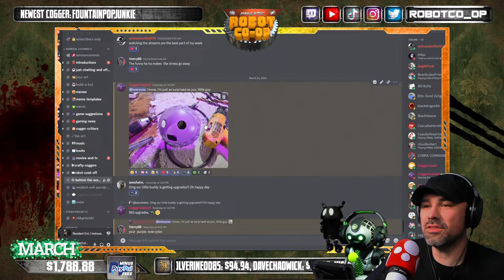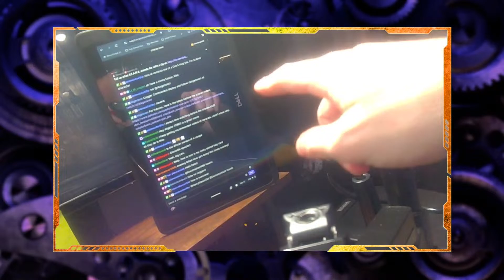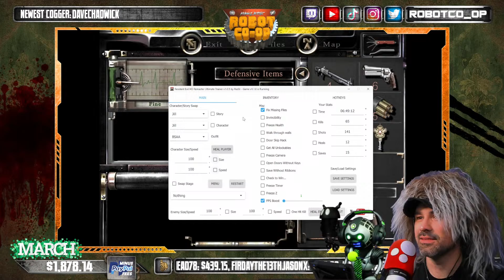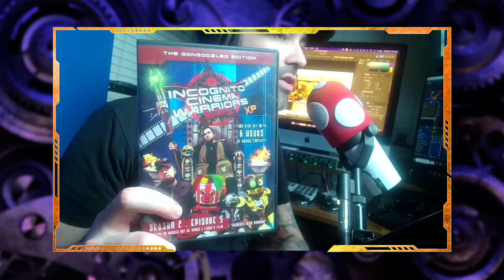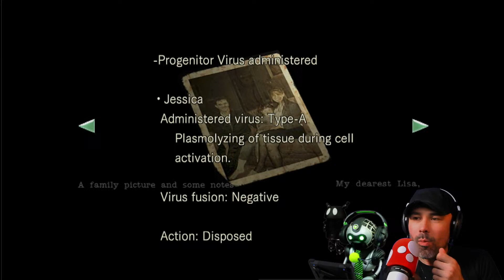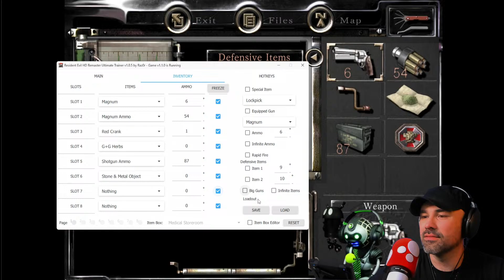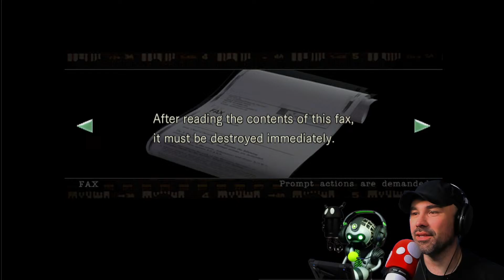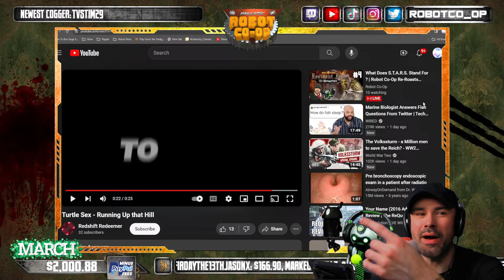Not Another Teen Busey | Robot Co-Op Re-Roasts "Resident Evil HD Remaster" (Part 4)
It's going to get Gary messy.

Resident Evil is a survival horror video game developed and published by Capcom. Released for the GameCube video game console in 2002, it is a remake of the 1996 PlayStation game Resident Evil, the first installment in the Resident Evil video game series.

00:00 Intro & Just Chatting
39:23 Gameplay
02:54:52 Wrap Up & Goofnight!